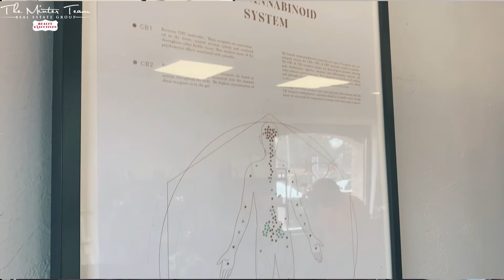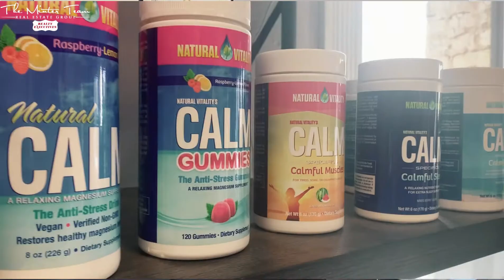Community Spotlight: Docere Wellness - Oregon, WI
Jeff Minter of The Minter Team Realty Executives met with Noli and Kristi Adili of Docere Wellness to discuss the services and products they provide to the Oregon community.

00:45 - What is Docere?
01:26 - Better Living Botanicals CBD
02:25 - Educating people
03:05 - Events
04:05 - Difference between THC and CBD
04:45 - How can CBD help?
5:20 - CBD for pets
5:40 - What do you want the community to know?
6:20 - How can people find you?